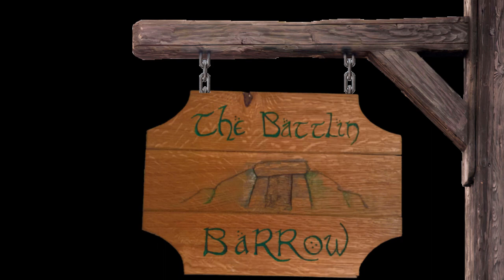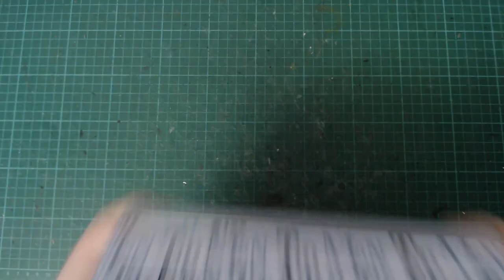Magnetic Dungeon Tile System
In this terrain crafting video I make a new and improved magnetic dungeon tile system for use in tabletop RPGs such as Dungeons and Dragons

PRODUCT LINKS:
Metal Magnetic Steel Sheet

Magnetic Strips Self Adhesive - 10 m

100 x A4 PREMIUM THICK WHITE PRINTER CRAFT CARD 300gsm

ProWarm™ 6mm XPS Premium Insulation Board (1200mm x 600mm)

ProWarm™ 10mm XPS Premium Insulation Board (1200mm x 600mm)

Grafix 12 x 12-inch Medium Weight Chipboard Sheets, Pack of 6, Natural Brown

200 x 4mm Metal Jump Rings

Trimcraft Dovecraft Crafters Glue 300ml